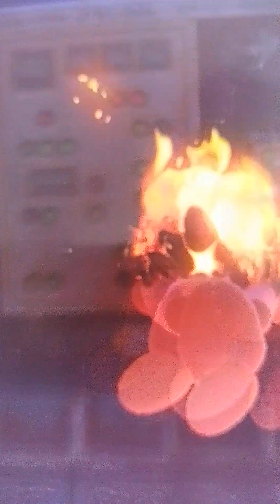kirby and forgotten land game play